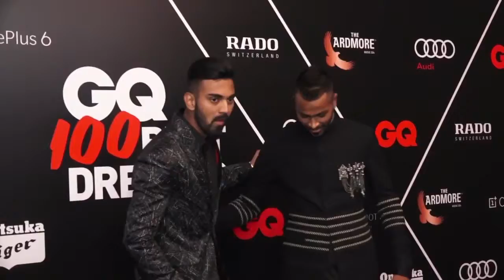Kjo Hardik Pandya SRKRanbir WEDDING DANCE Akash Shloka Wedding